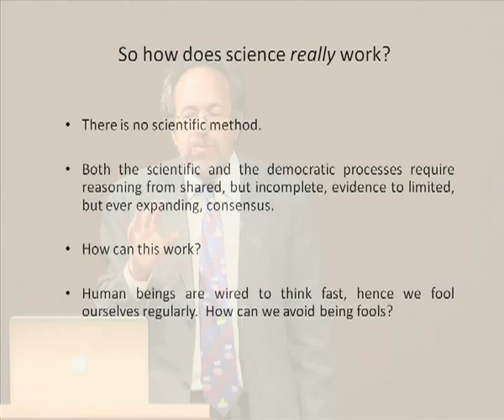Lee Smolin: The Trouble with Physics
Lee Smolin beim Göttinger Literaturherbst: "The Trouble with Physics". Aufgezeichnet in der Historischen Bibliothek der Paulinerkirche, 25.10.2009 (Ausschnitt)